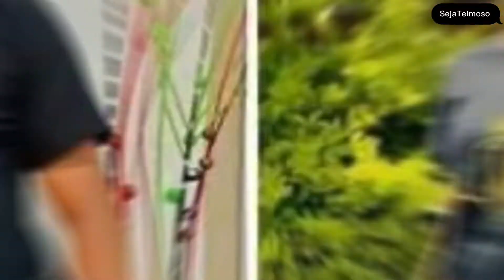✅Coelhinho pode levar 2 a 8 anos de cadeia por lamber a Teresa Humberto.